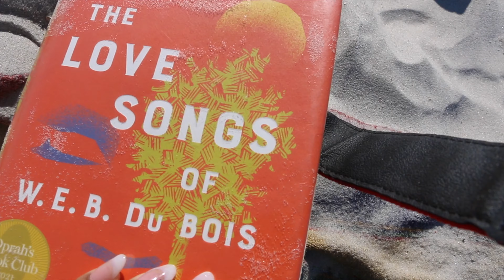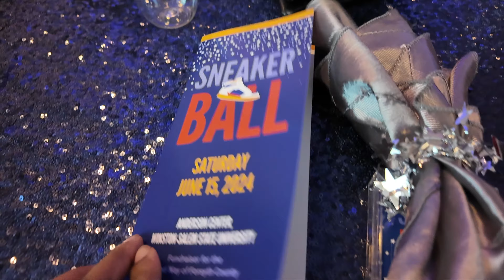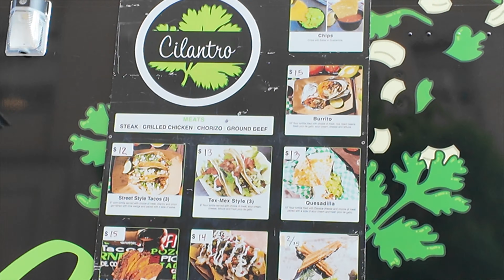「 ✦ KAETODAYS✦ 」 Beach, Dreamville, Pride Festival, CLT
I have missed vlogging soooooo much in the past few years. I have hours, probably days, worth of footage that paint out what the past few years have looked like for me. As much as I want to share those memories, I decided it is best to only share footage from this year to fill y'all in on the Kaelove you'll see moving forward. So much, almost everything, has changed since I was last on Youtube. The city I live in, my routines, my job, and my community are all so different from that time period. Thank God for growth! It has been a long while since I've put out this type of content, so please be patient with me while I re-familiarize myself with the filming & editing process. I promise I will get better ♡ In the meantime, I want to say thank you to every single person that views this video and those to come. Whether it is 1 or 100 of y'all, I appreciate it! I hope y'all enjoy this vlog-style video dump series: KAETODAYS ♡